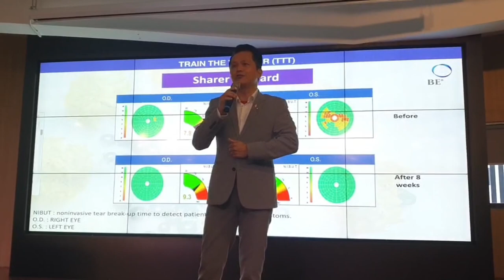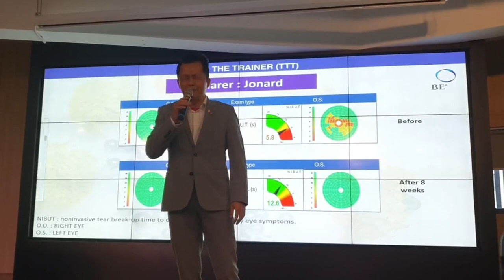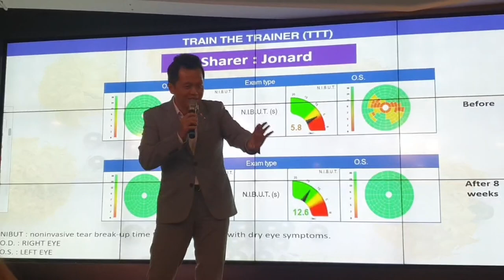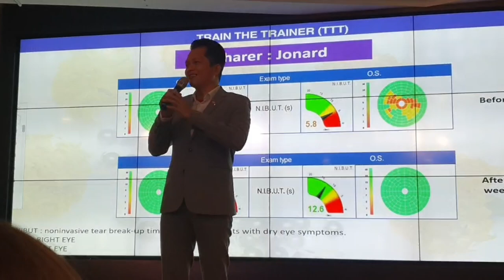I-VXION 见证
❓ 为什么你应该向我购买呢❓
❓ Why you should buy from me❓

嗨你好， 我是 Sherry Liew， 我是 Aulora Kodenshi pants Malaysia 的IBO， 我现在是公司里的钻石级代理 (Diamond Council Ambassador) 我是2018年六月一日加入 BE International Sdn Bhd。 我已经服务了超过400位来自世界各地的顾客。 很感激大家一路以来的支持和信任。

Aulora pants 日本光电子塑身裤是来自日本， 是我们的公司 BE International 旗下的第一个星级产品。 Kodenshi pants 的功效主要是改善血液循环， 提升我们的新陈代谢， 让身体恢复年轻时的那种健康和魄力。 Aulora kodenshi pants 在短短的20个月里， 就卖出了超过 500,000件。 这个销量代表了市场对它的信任！ 现在 Facebook, YouTube, Instagram 都可以看到很多很多很多的 kodenshi pants review。 全部都是真实顾客见证喔！ Kodenshi pants Japan 有今天的成绩， 归功于它的 Kodenshi布料， 这是日本人发明的材质， 透过人体的热能来发出远红外线 (FIR)， 让身体恢复健康。 Aulora kodenshi pants japan 已经帮助了时间55个国家千千万万的人找回健康。 如果你想要看更多的 Aulora pants review， 请关注我的 YouTube 频道还有我的Facebook page。 如果你想要知道 kodenshi pants price / aulora pants price， 欢迎你 WhatsApp 我， 或者在 Facebook 联系我。 Aulora pants with kodenshi 被称为神奇裤是有它的原因的，  因为它能够改善的健康问题是在是太多了， 如果你不清楚， 可以联系我询问哦， 我会一专业的知识解答你的哦。

Aulora kodenshi pants side effects？ 其实它是100% 安全的， 毕竟它是日本人发明的， 我们都知道日本人发明的东西， 都是世界第一级的！ 而且我们的公司是注册 Direct Selling Association of Malaysia (DSAM)， 所以我们的全部产品一定要通过政府的部门规定， 不然就不能成为 DSAM 的注册会员了。

希望我有机会为你服务， 谢谢！

祝你一生健康快乐 ❤️

Sherry Liew
你的瘦身和健康朋友 ☘️